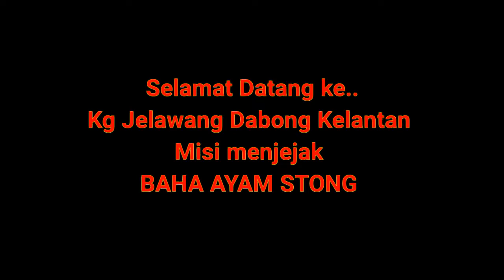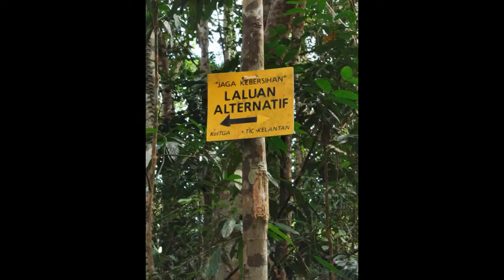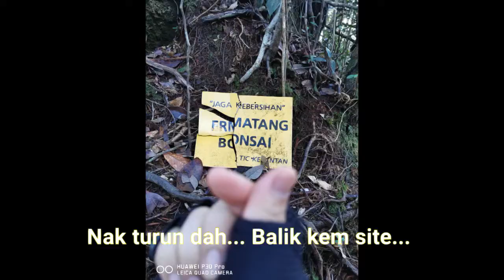XPDC TRANS BAHA AYAM STONG 23-25 NOVEMBER 2019 BY TAPAK TEAM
Penutup trip 2019 yang happening dan pening.. Jumpa lagi lain trip..